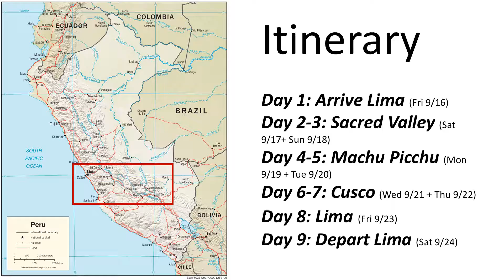Our 2016 Trip to Peru